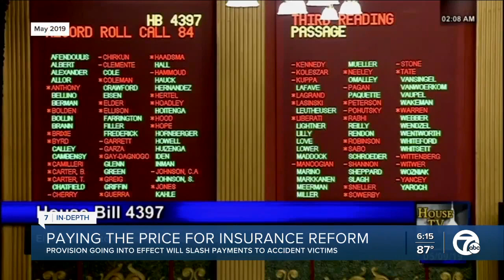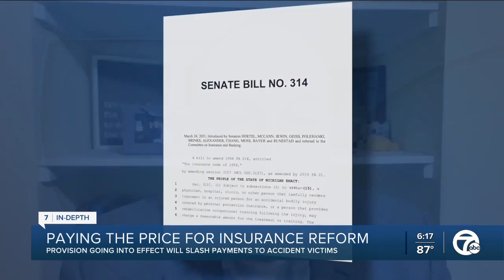Provision going into effect will slash payments to accident victims